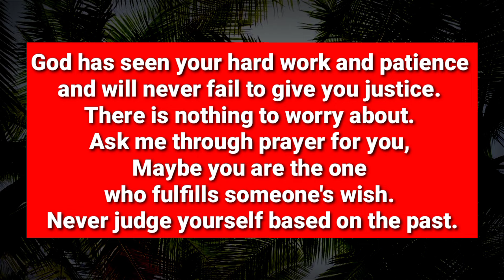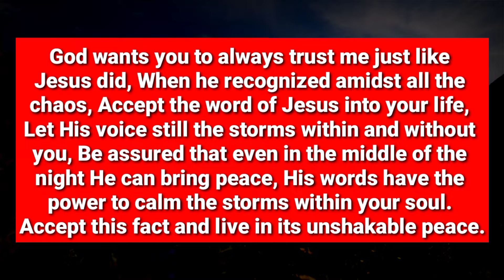JESUS Is CALLING Your Name To Bless You Answer Him By Seeing This Message... God Message Episode 335